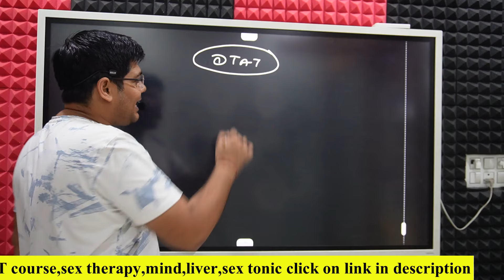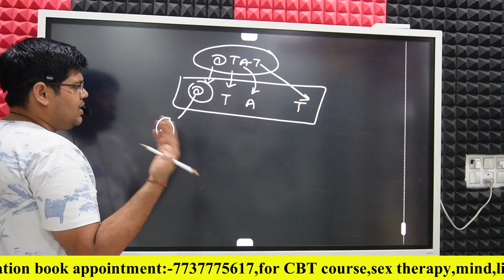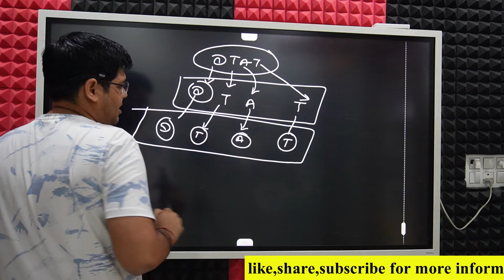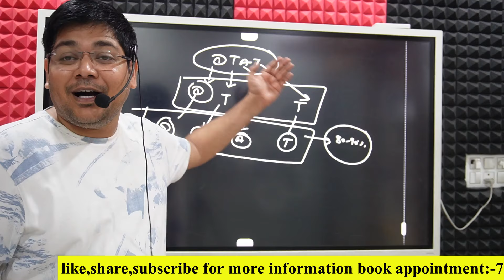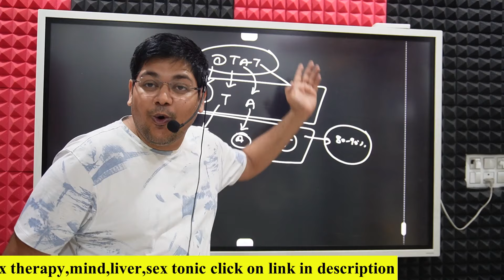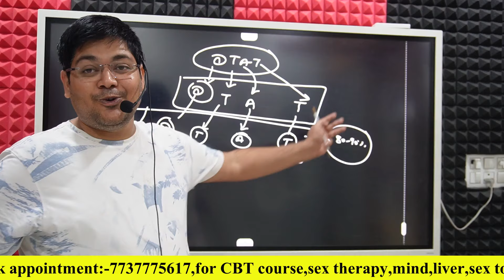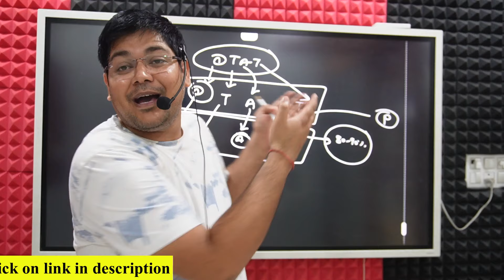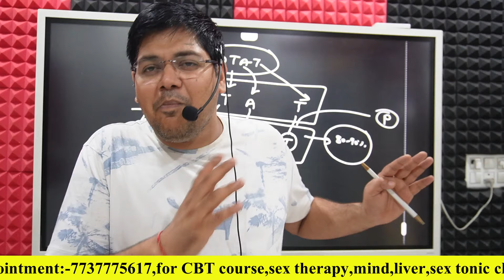मरते दम तक 100% मन पूरी तरह से शांत होगा,ताकतवर DTAT तकनीक,बस इतना सा कर लो